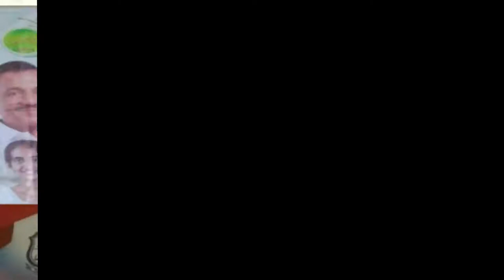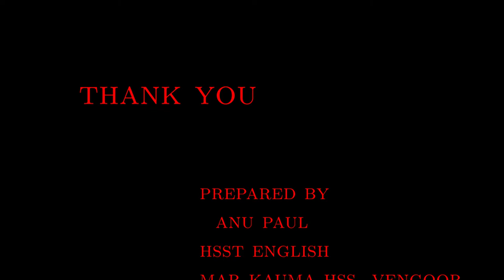PADAM ONNU PADATHEK ,MKHSS VENGOOR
"PADAM ONNU PADATHEKK", A  programme  to encourage the young generation in farming was conducted in MKHSS Vengoor,in association with the Department of Agriculture and Department of Education. on 29 October 2019.